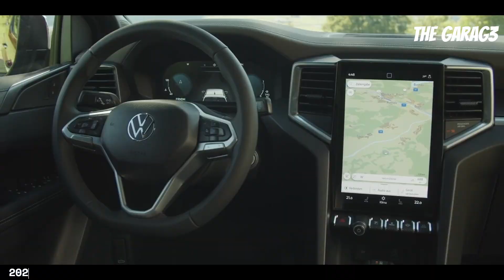Volskwagen Amarok 2024 EXTREME: Potencia, Tecnología y Aventura.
¡Saludos, entusiastas del automóvil!

En este emocionante episodio, nos adentramos en el apasionante universo del AMAROK 2024 EXTREME, un verdadero ícono de potencia y aventura diseñado para desafiar cualquier terreno. Desde su robusto exterior hasta su lujoso interior, exploraremos cada detalle para ayudarte a tomar la mejor decisión al considerar este increíble modelo.

🚙 Potencia y Rendimiento: Sumérgete en la impresionante potencia del motor V6 Turbo Diesel de 3.000 CC, acompañado de una transmisión automática Tiptronic de 8 velocidades, ofreciendo un rendimiento excepcional en cualquier situación.

🌟 Tecnología Avanzada: Descubre cómo el AMAROK 2024 EXTREME combina tecnología de vanguardia con su sistema Bluetooth, pantalla táctil y sistema de inyección Common Rail, proporcionando una experiencia de conducción conectada y sin igual.

🛡️ Seguridad sin Compromisos: Exploraremos las características de seguridad de última generación, incluyendo bolsas de aire frontales y laterales, sistema ESP y anclajes ISOFIX, garantizando la máxima protección para ti y tus seres queridos.

💼 Diseño Versátil: Desde su diseño exterior robusto con detalles en cromo hasta su interior lujoso y funcional, analizaremos cómo el AMAROK 2024 EXTREME combina estilo y comodidad para adaptarse a cualquier aventura.

🌍 Pros y Contras: Ningún vehículo es perfecto, así que examinaremos los aspectos positivos y los posibles puntos de mejora para ayudarte a tomar una decisión informada sobre si el AMAROK 2024 EXTREME es el adecuado para ti.

¿Estás listo para embarcarte en esta emocionante exploración del AMAROK 2024 EXTREME? ¡Acompáñanos en este viaje y descubre por qué este vehículo es la elección perfecta para aquellos que buscan potencia, tecnología y aventura en un solo paquete! ¡Vamos a vivir la experiencia del AMAROK 2024 EXTREME juntos! 🚙💨